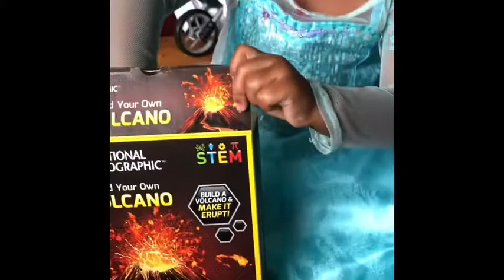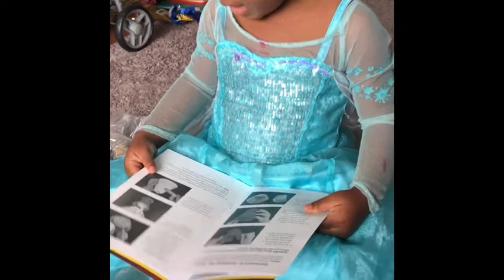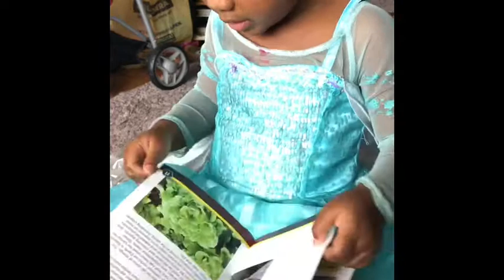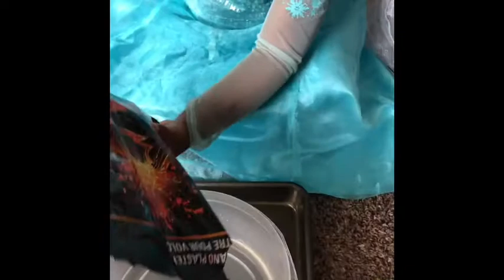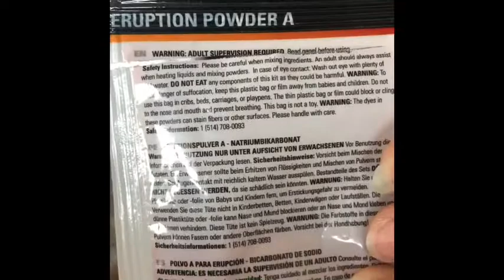Doodle’s Volcano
We are not experts but we had fun doing this together- that’s all that matters.